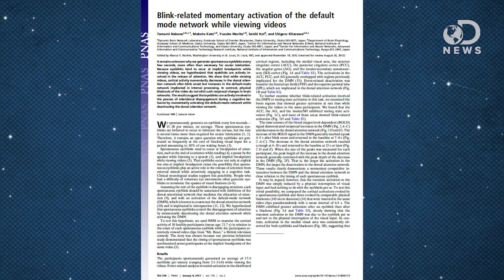Why Do We Blink?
Have you ever wondered the real reasons why we blink? Trace decided to come chat about a few of the different reasons why we close our eyes so many times a day.

Enter our 1 million subscriber contest by tweeting your favorite DNews video with the hashtag DNewsTo1M for your chance to win 1 of 50 Amazon Gift Cards!

The Claim: Babies Blink Less Than Adults Do
"Parents of newborn children sometimes notice an unusual phenomenon. Normal babies rarely close their eyes, except of course when sleeping."

Why Do We Blink So Frequently?
"We all blink. A lot. The average person blinks some 15-20 times per minute-so frequently that our eyes are closed for roughly 10% of our waking hours overall."

"We have to blink to cleanse and moisten the eye."

"In neuroscience, the default mode network (DMN) is a network of brain regions that are active when the individual is not focused on the outside world and the brain is at wakeful rest."

"In reality, the proverbial 'blink of an eye' lasts only a tenth of a second, but that's all the time needed to clear away dust particles and spread lubricating fluids across the eyeball."